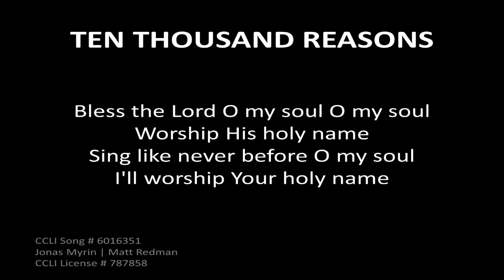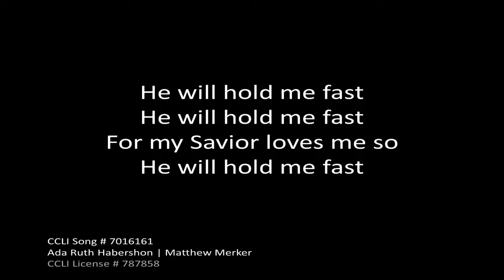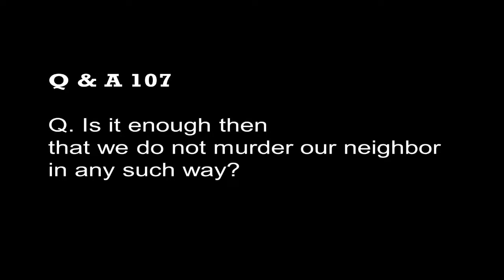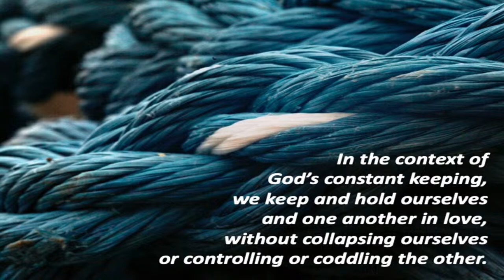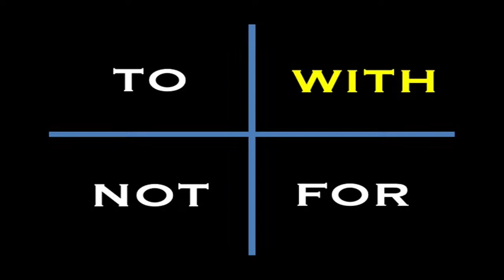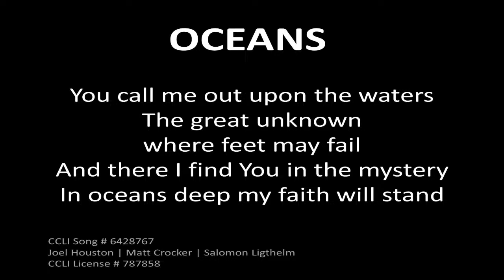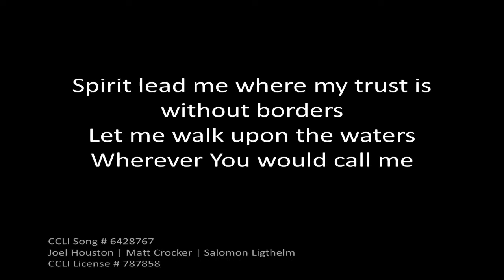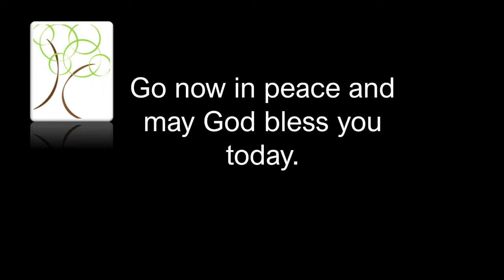Keep; Numbers 6: 22-37; September 11, 2022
Worship Service;
September 11, 2022;
Pastor Heidi De Jonge